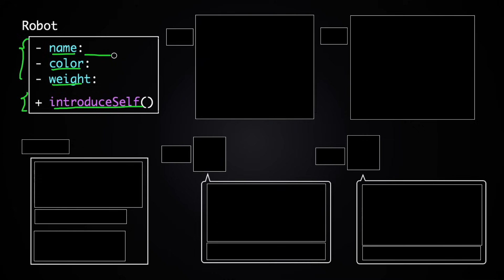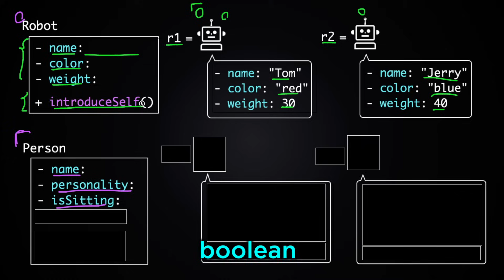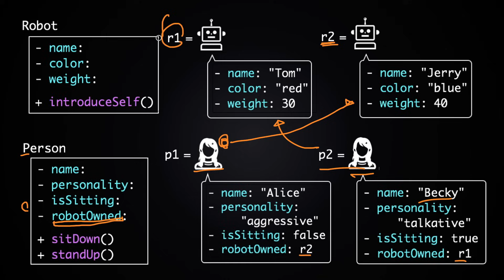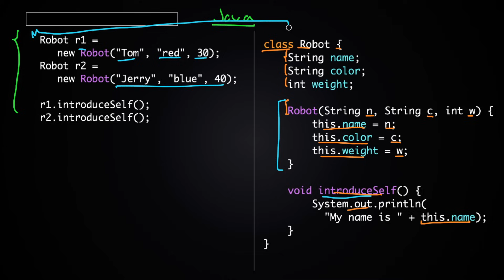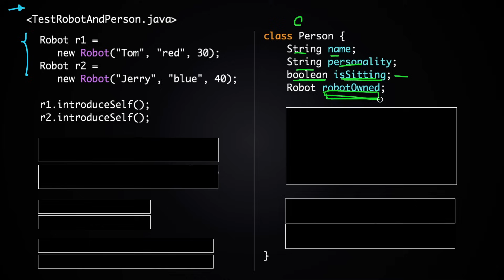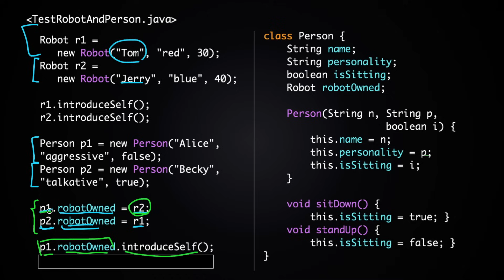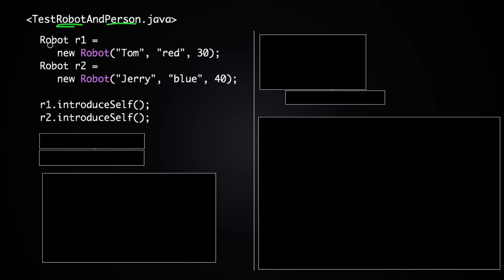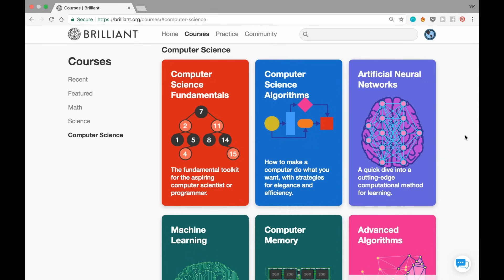Introduction to Classes and Objects - Part 2 (Data Structures & Algorithms #4)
Object oriented programming tutorial #2! Java & Python sample code available below.

a website for learning math and computer science concepts through solving problems.

You can find the entire data structures & algorithms series in a playlist